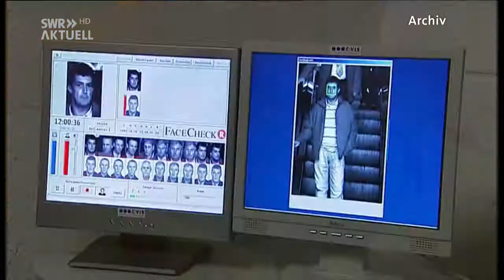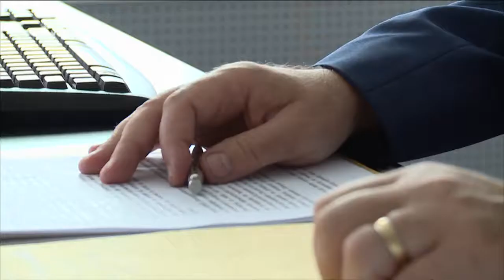SWR - Umstrittenes Projekt zur Gesichtserkennung - 24.8.2017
ARD - Umstrittenes Projekt zur Gesichtserkennung Mehr Schutz der Bevölkerung, mehr Sicherheit - das ist in diesen Zeiten ein großes Ziel. Beim Weinmarkt in Mainz genauso wie beim Dürkheimer Wurstmarkt im September. In beiden Fällen gehört auch Kamera-Überwachung dazu. Um die nächste Überwachungsstufe geht es gerade in Berlin, in einem Pilotprojekt. Der Bundesinnenminister ist schon ganz begeistert und verspricht sich davon mehr Sicherheit, an Ba .